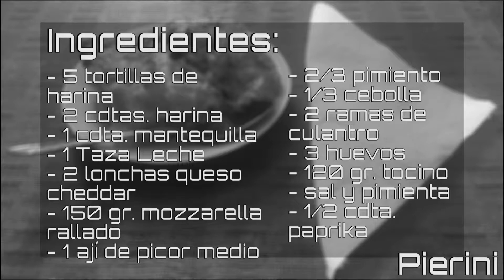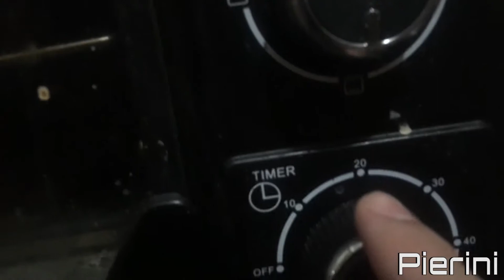Enchiladas de Desayuno fáciles y rápidas de hacer, con los mejores trucos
Estás enchiladas son una receta muy fácil de hacer, con los ingredientes que encuentres en tu país, te aseguro que te saldrán muy ricas y deliciosas, además que esta receta es hecha con ingredientes con los cuales desayunas, a toda mi familia le encanto la receta

Ingredientes
- 5 Tortillas de Harina
- 2 ctas. rasas de harina
- 1 cta. mantequilla o margarina
- 1 Taza Leche
- 1/2 cdta. Paprika o pimentón
- 2 lonchas de queso cheddar con 30 gr. de mozzarella
- 1 ají o chile de picor medio ya sea ají amarillo o chile jalapeño
- 3 huevos
- 120 gr. Tocino o chorizo
- 2/3 Pimiento picado
- 1/3 cebolla picada
- 2 ramas culantro
- 1/2 tomate picado
- 120 gr. Mozzarella rallado